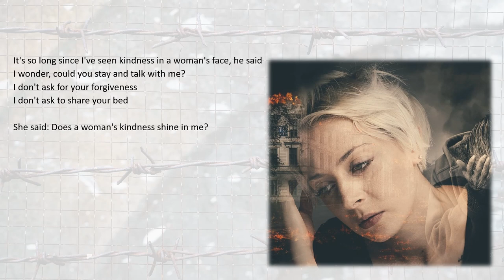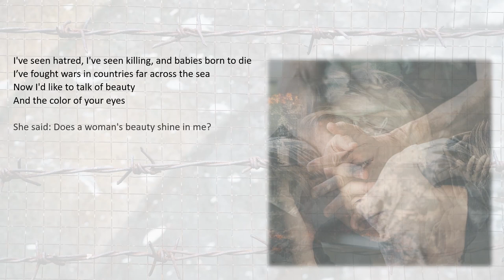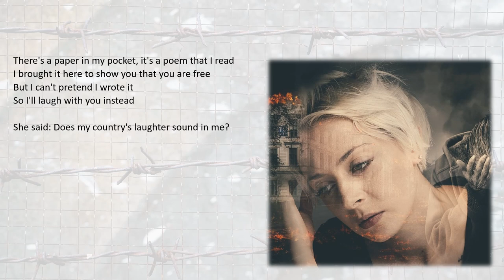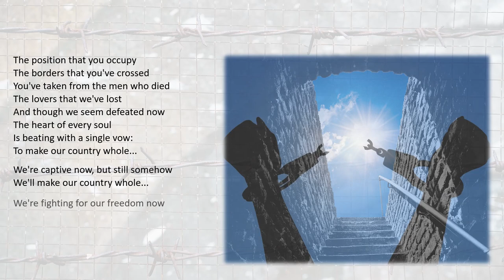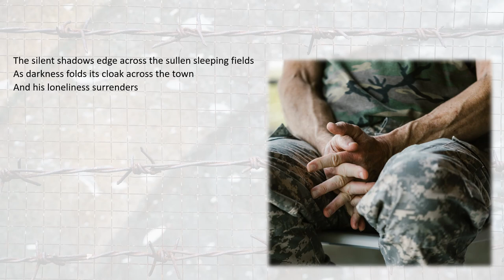The Moon Is Down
This is a slow-tempo dramatic song, based on one scene from the novella The Moon Is Down, by John Steinbeck. The scene in the song features Lieutenant Tonder and Molly Morden.

I wrote the verses as a poem while reading the book, sometime in the mid-seventies, and Doug and I turned it into a song around 2007. At that time I wrote the words for the bridge, and changed some of the words in the last verse.

Although the song is based on fiction, the theme, and the bridge in particular, seem to us to fit what's happening in our world in 2023.